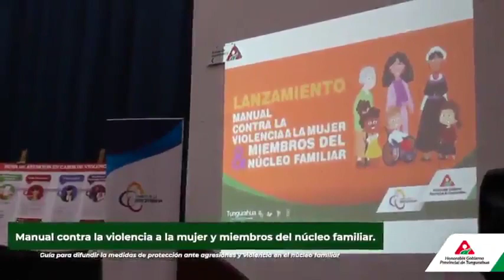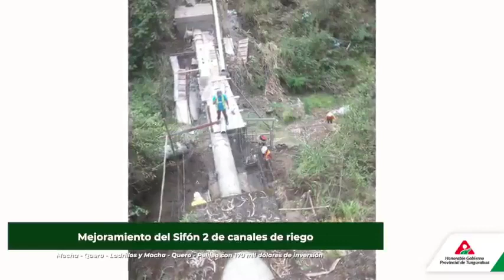Resumen semanal del 13 al 19 de marzo del 2022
Resumen de actividades|

Noticias que benefician a la Provincia, se generan a través del Gobierno Provincial de Tungurahua.